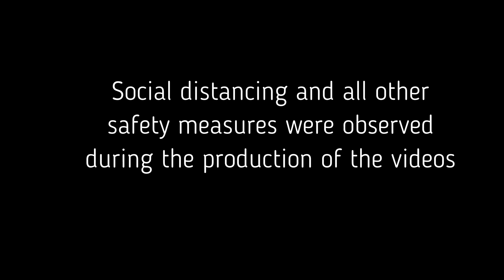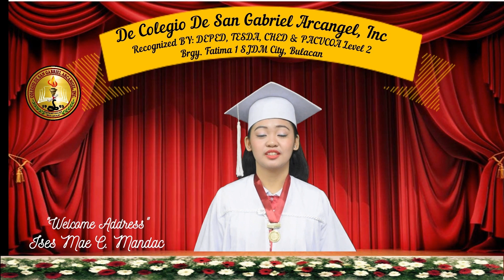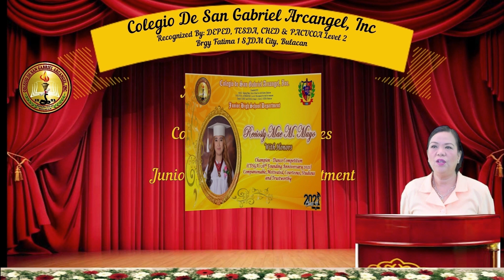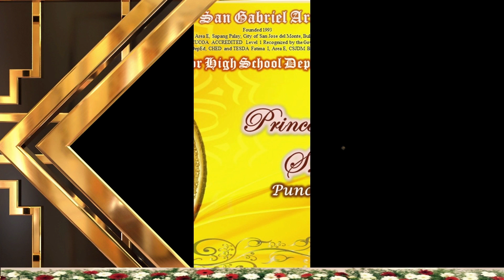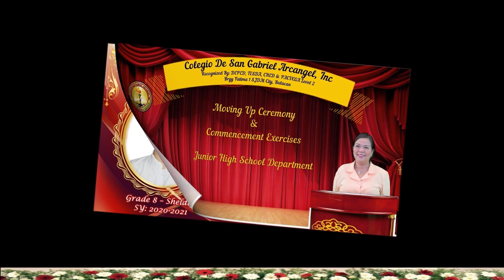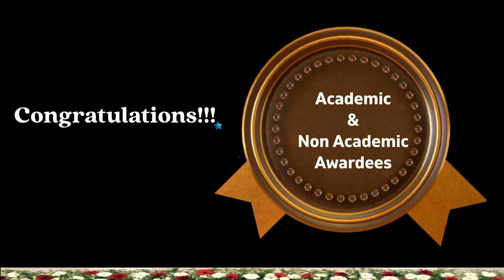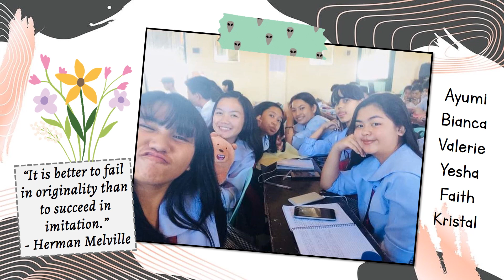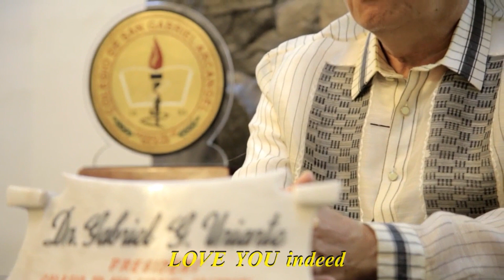CDSGA JHS MOVING UP CEREMONY & RECOGNITION JULY 17, 2021